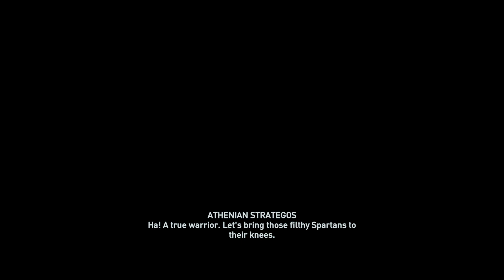Assassin's Creed® Odyssey_Part100 81